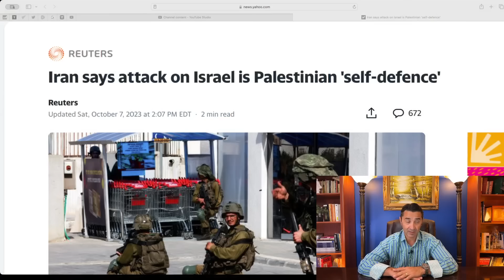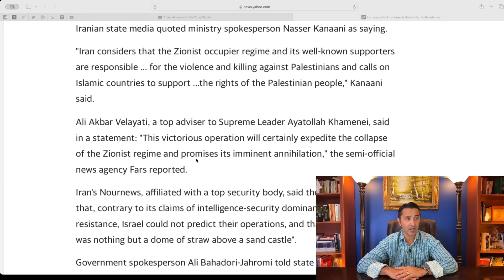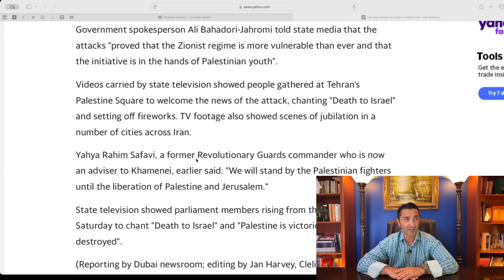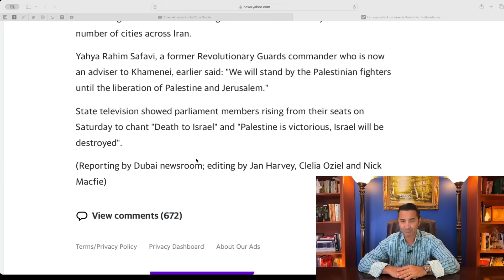Iran says Palestinians acted in "self-defense" attacking Isrrrael.